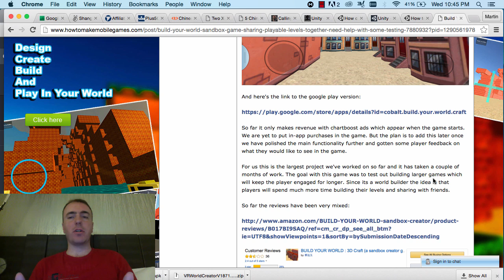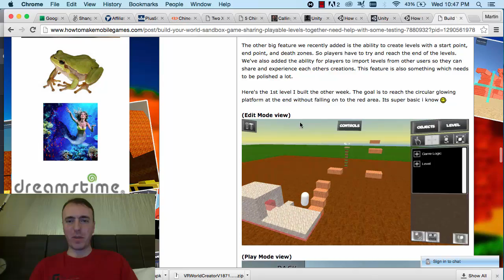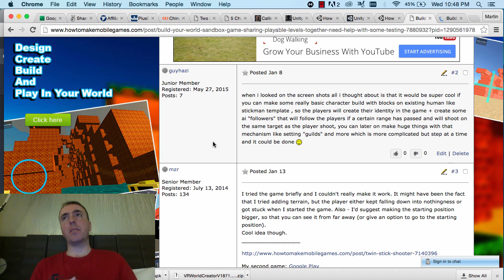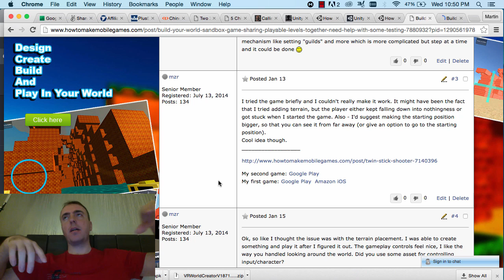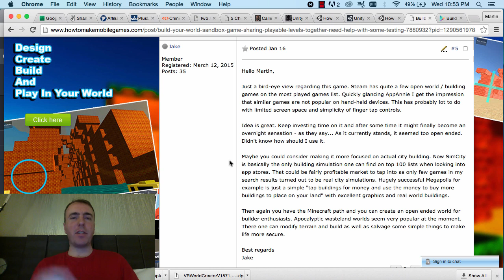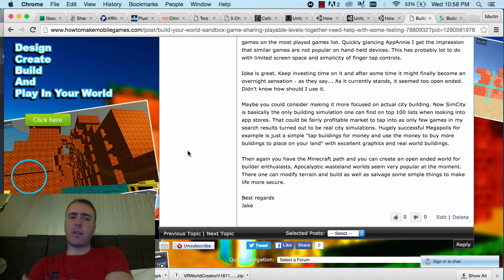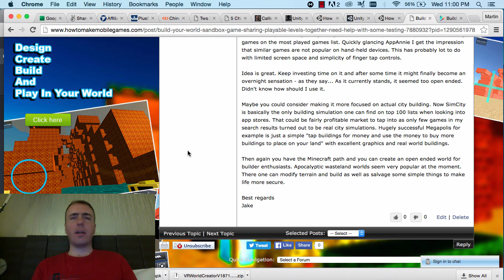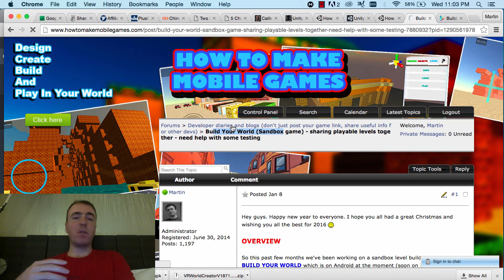Build Your World - Unity 3D project - answering developer questions - Jan 20th 2016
Hey all. I'm no longer replying to comments on youtube, but I am replying to questions and comments on our forum
I post all the videos there and I check the forum each day. You can also post about your game on there and ask questions to the community. It'll be good to see you there.

Happy Developing :)
Martin

Happy Developing :)
Martin